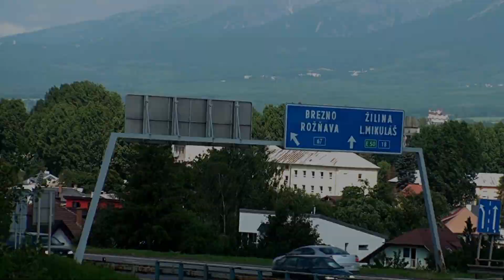Poprad Slovakia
Not far from Poprad, High Tatras, Slovakia.